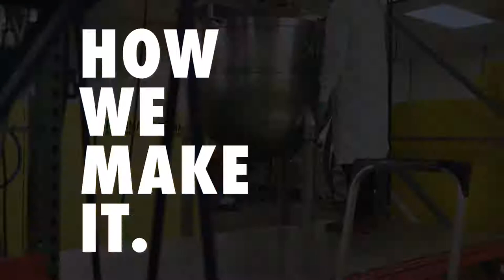SnugZ USA: How We Make It - Sanitizer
It's the beginning of cold-flu season, on many minds now. How can promo products distributors open a dialog about incorporating healthcare items -- or launching a health-related campaign? Be prepared to combat cold and flu germs throughout the day with a bottle of SnugZ hand sanitizer, available in a variety of scents and easy to carry bottles.